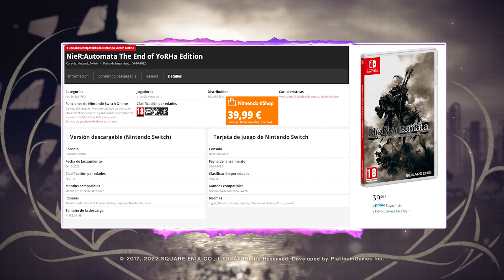NIER AUTOMATA NINTENDO SWITCH 1080p 30FPS GAMPLAY REVIEW ESPAÑOL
Edición física

🟢Apoya al canal con un SUPER THANKS o con un donativo
🟢No te pierdas las mejores ofertas diarias de videojuegos, periféricos, complementos, juegos gratis y SORTEOS en mi canal